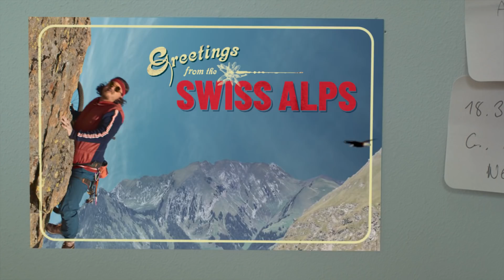SwissSwap – wir machen deinen Job, wenn du Schweiz brauchst | Switzerland Tourism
– und gewinne eine unvergessliche Ferienwoche in der Schweiz für zwei Personen im Oktober 2020. Damit du deine Ferien in der Schweiz in vollen Zügen geniessen kannst, kümmern wir uns in Absprache mit deinem Arbeitgeber um deinen Job. Viel Erfolg!